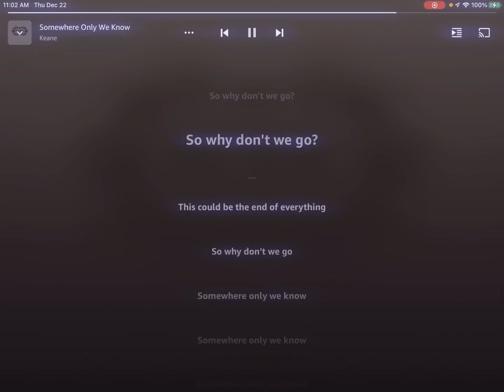Somewhere only we know audio edit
not my music but I edited the two sound bits.